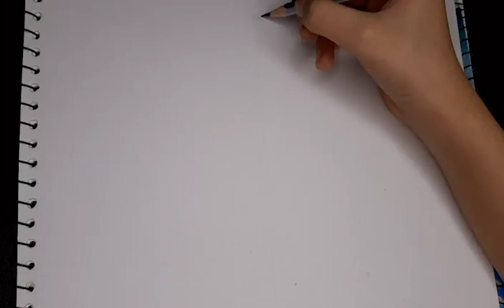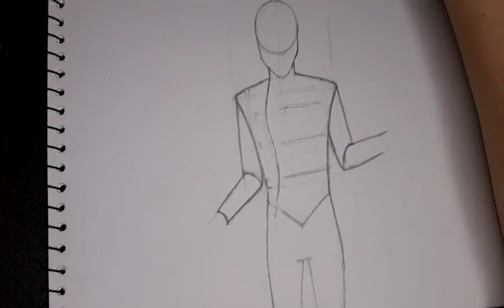How to Draw SCARLET WITCH (Avengers Infinity War) | Easy Step-by-Step Tutorial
Creativity is a divine gift and each and every child is born with natural talent but he/she is not aware unless given exposure to some platform that may not only help in recognizing that lies hidden inside but also  polishing it and champs are trying to help kids in sharpening their various skills through this platform. Through these tutorials your kids can learn drawing🖍, sketching✏, painting🖌 etc.

CHARACTER BIO:
Wanda Maximoff is a native of the Eastern European country of Sokovia who grew up with her twin brother, Pietro. In an effort to help purge their country of strife, the twins agreed to undergo experiments with the Scepter under the supervision of Wolfgang von Strucker's HYDRA cell, and received superpowers as a result, with Wanda attaining various abilities including telekinesis, telepathy, and energy manipulation. When HYDRA fell, the twins joined the robot Ultron to get their revenge on Tony Stark, but eventually switched sides and joined the Avengers when they discovered Ultron's true intentions. Although Pietro was killed during the ensuing Ultron Offensive, Wanda survived and became a member of the Avengers. During the Avengers Civil War, she sided with Captain America and was briefly imprisoned in the Raft before Rogers freed her along with his teammates.

Over the next two years, Maximoff reunited and reconciled with Vision, and together the two started living off the grid in Europe, forming a romantic relationship. However, the two soon came under threat from Thanos and the Black Order, who sought the Infinity Stone in Vision's head. After coming under attack by the Order, the two Avengers reunited with their teammates and sought refuge in Wakanda. Maximoff partook in the city's defense when the Black Order launched a major assault against it, and during the battle, she managed to destroy the Mind Stone in attempt to stop Thanos, killing Vision in the process. However, using the Time Stone to reverse Vision's destruction, Thanos seized the stone from Vision allowing him to complete the Infinity Gauntlet; Maximoff was subsequently disintegrated in the Decimation.

●How to draw a cute koala  Easy Step-by-Step Tutorial

● Send your drawings, comments or thoughts via EMAIL!